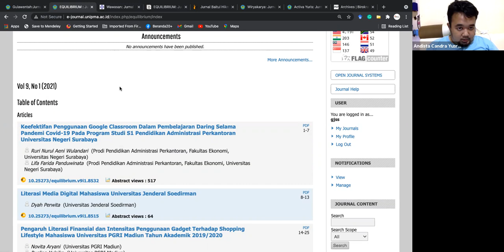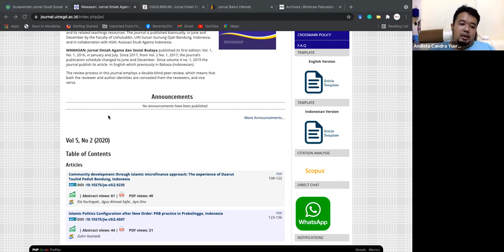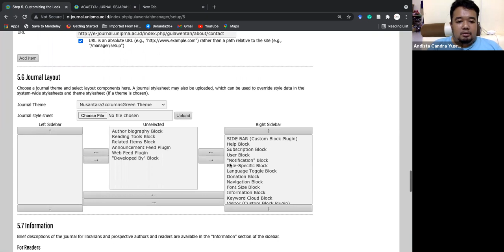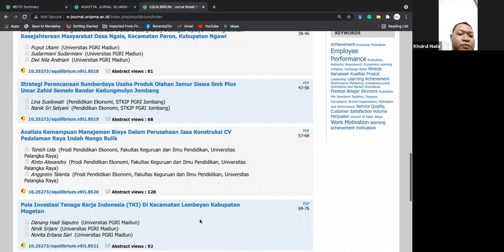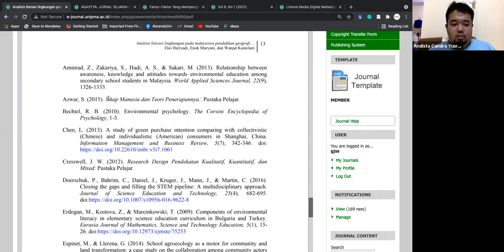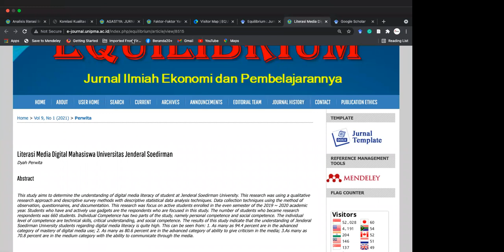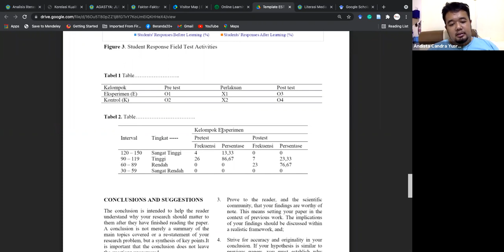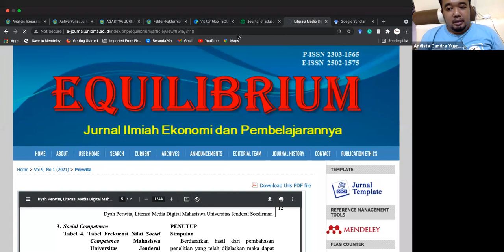Ngaji Jurnal Episode 8 | Tampilan OJS Equilibrium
Pembahasan pada pertemuan ini seputar rencana publikasi Mudah-mudahan acara ini bermanfaat dan membawa keberkahan.

Kami membuka diri untuk diskusi dan pendampingan jika ada yang berkenan.